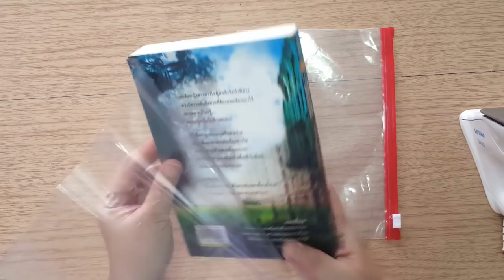DIY ซองกันน้ำใสๆ จากปกหนังสือเก่า | ซองโทรศัพท์ เล่นสงกรานต์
DIY ซองกันน้ำใสๆ จากปกหนังสือ | ซองโทรศัพท์ เล่นสงกรานต์
มาทำซองกันน้ำใสๆ ลายน่ารักๆ ไว้ใช้เองกัน โดยทำจากพลาสติกปกหนังสือเก่า แล้วเอามาแต่งแต้มลวดลายตามต้องการ
จะพกไปเที่ยวทะเล น้ำตก หรือเล่นน้ำ ช่วงสงกรานต์ก็ได้หมด^^